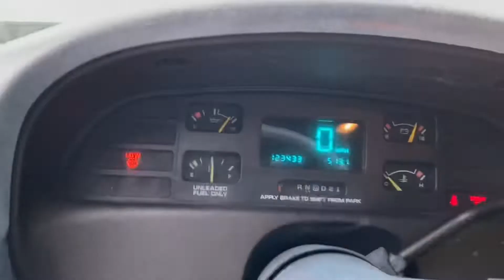Texas snow storm 2021//in the obs